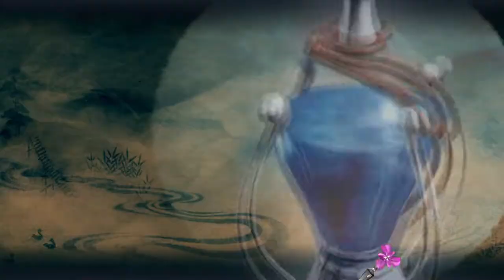Ninja Gaiden sigma Chapter 2 The Hayabusa Village no commentary walkthrough - Watch and enjoy!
Ultimate walkthrough of Ninja Gaiden Sigma, part of the Master Collection. Dive into our expertly crafted guides that cover each mission in detail, providing you with everything you need to conquer the game on Master Ninja Mode. Whether you're a seasoned veteran or a newcomer to the series, our videos offer invaluable tips and strategies to help you achieve perfection.

About Ninja Gaiden Sigma:
"Ninja Gaiden Sigma" is an enhanced port of the original Ninja Gaiden, known for its intense combat, intricate level design, and challenging gameplay. This game is a masterpiece of action-adventure, pushing players to the limits with its fast-paced, fluid combat mechanics and demanding difficulty levels. Available in the Master Collection, it features improved graphics, additional content, and refined gameplay, making it a must-play for action game enthusiasts.

What to Expect from Our Walkthroughs:

    Complete Mission Guides: Each video covers one mission, breaking down the key objectives, enemy encounters, and boss strategies.
    Master Ninja Tips: We provide advanced tips and tactics tailored for those playing on the hardest difficulty setting, Master Ninja Mode.
    Secrets and Collectibles: Discover all hidden items, golden scarabs, and secret areas to maximize your playthrough.
    Boss Fight Strategies: Detailed breakdowns of each boss fight, including attack patterns, weaknesses, and how to defeat them efficiently.
    Combat Techniques: Learn the best combos, weapon uses, and ninpo techniques to dominate your foes.
    Platforming and Puzzle Solutions: Navigate tricky platforming sections and solve puzzles with ease using our step-by-step
Discover the world of Ninja Gaiden Sigma and master the art of the ninja with NinjaGameMaster. Dive into our comprehensive walkthroughs and become the ultimate ninja warrior.
NinjaGameMaster is dedicated to bringing you the best in gaming walkthroughs, tips, and strategies. Specializing in action and adventure games, we provide high-quality content that helps you tackle the toughest challenges.